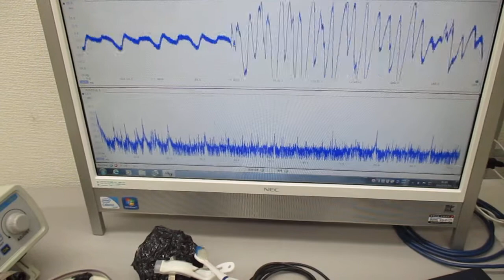ＬＣＰ樹脂を利用した超音波伝搬状態のコントロール実験（表面弾性波の応用）